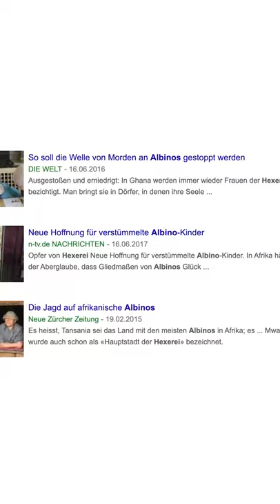Was sind Albinos? - Albinismus erklärt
Albinismus erklärt